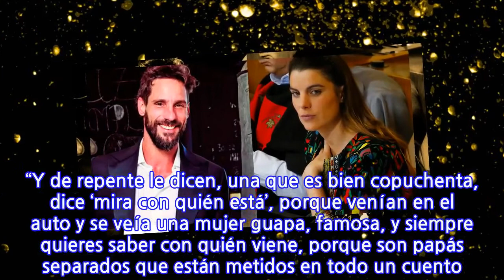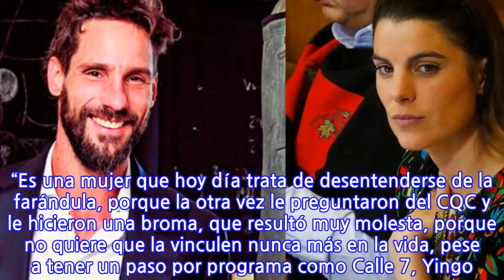«Se confirma el pololeo…»: la primera foto de Gonzalo Valenzuela y Maite Orsini, al...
INFORMATION
• Source: glamorama